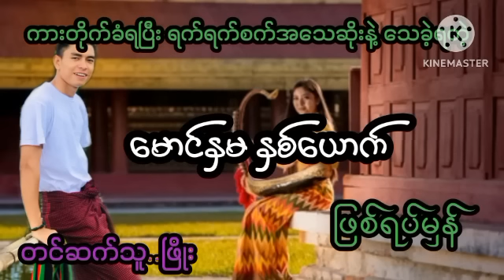ကားတိုက်ခံရပြီးအသေဆိုးနဲ့သေခဲ့ရတဲ့မောင်နှမ#ဖြစ်ရပ်မှန်PHYO ဖြိုး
ဇာတ်လမ်းကောင်းများစွာကိုနေ့စဉ်ပြောပြတင်ဆက်ပေးနေတာမို့ChannelလေးကိုSubscribeလေးနှိပ်ပြီးအားပေးထားကြပါဦး

မောင်ညိုမှိုင်း(သန်လျှင်)
myanmar story
ZAW GYI
ORIGINAL STORIES

မောင်ညိုမှိုင်း(သန်လျှင်)
myanmar story
ZAW GYI
ORIGINAL STORIES